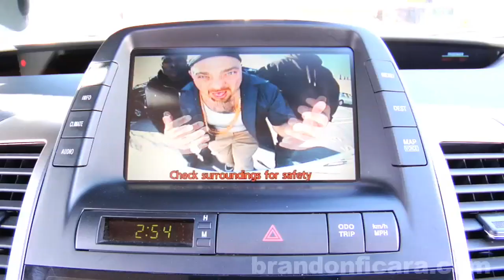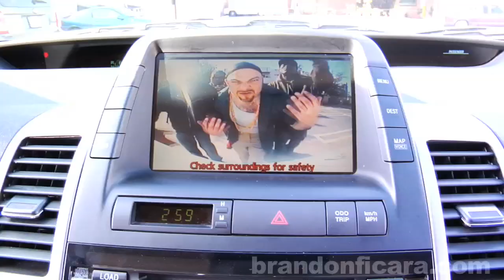Brandon Ficara's "GANGSTA FOLK"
In the cut throat world of folk music Brandon Ficara has a posse and ambitions of being the King Pin of Folk.  Not afraid to call out "beef" with such industry giants as Peter, Paul and Mary, Don McLean, and Simon & Garfunkel, He will stop at nothing to claw his way to the top. He won't rest until he is the first Gangsta Folk Star!